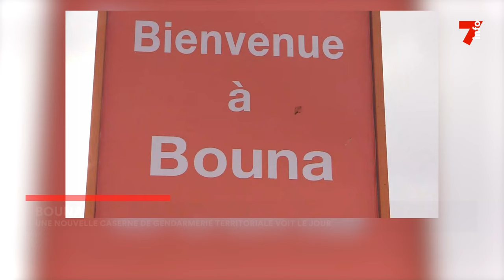Bouna : une nouvelle caserne de gendarmerie territoriale voit le jour